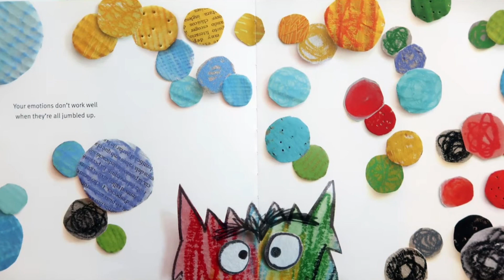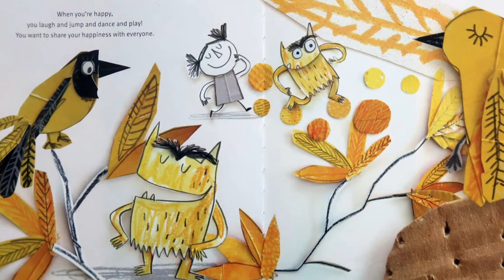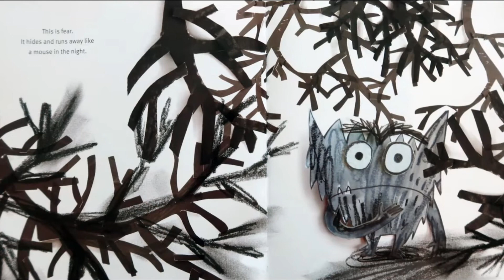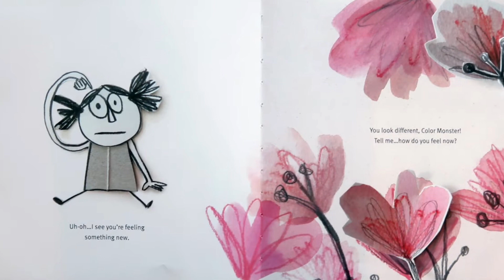The colour monster by Anna Llenas - read aloud with Flash - UK accent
Flash introduces ‘The colour monster’ written by Anna Llenas.

Unpack feelings with color in this international bestseller that helps young readers identify emotions and feel more in control.
One day, Color Monster wakes up feeling very confused. His emotions are all over the place; he feels angry, happy, calm, sad, and scared all at once! To help him, a little girl shows him what each feeling means through color. As this adorable monster learns to sort and define his mixed up emotions, he gains self-awareness and peace as a result. Everyone will enjoy sharing this concept book that taps into both socio-emotional growth and color concepts in a simple, friendly way.